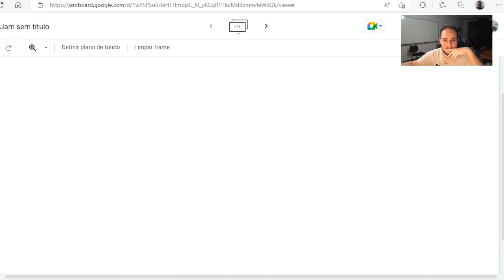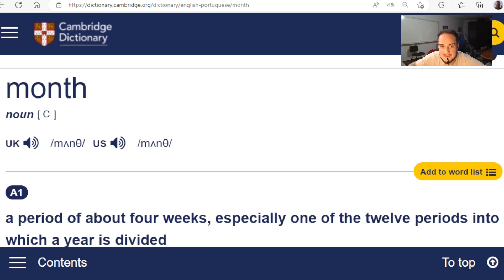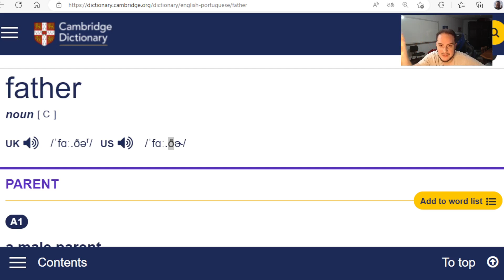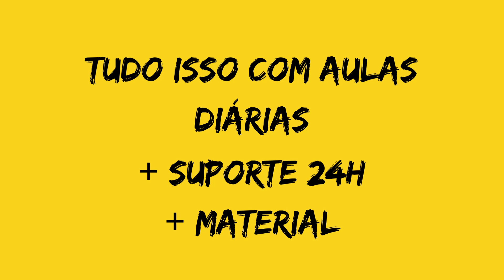COMO PRONUNCIAR O " TH " EM INGLÊS (ATUALIZADO 2023)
Sim, depois de muito tempo e muitos alunos pedindo, eu estou fazendo este vídeo completo da Pronúncia do TH em Inglês. Mas este não é um simples vídeo de pronúncia, neste vídeo eu vou mostrar as 2 pronúncias do TH e seus usos em palavras, além disso eu vou ensinar os Fonemas responsáveis por estes dois sons. Para concluir, vou mostrar na prática onde encontrar estes fonemas para aprender novas palavras em Inglês e nunca mais ter medo de errar uma Pronúncia do TH.

Este é um vídeo definitivo do assunto, feito por um professor de verdade e não um guru de inglês qualquer.

Caso goste da didática e queira aprender inglês de uma forma divertida, barata e rápida, dê uma olhada em nosso curso de Inglês em 1 ano: